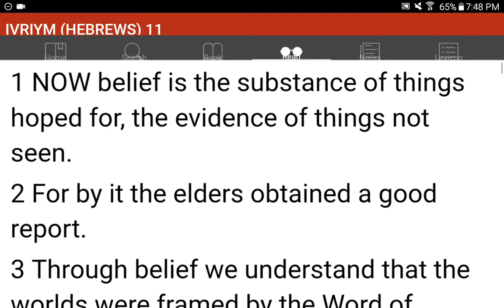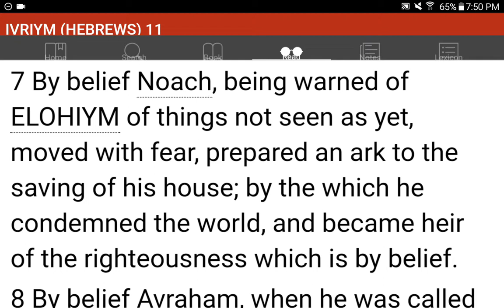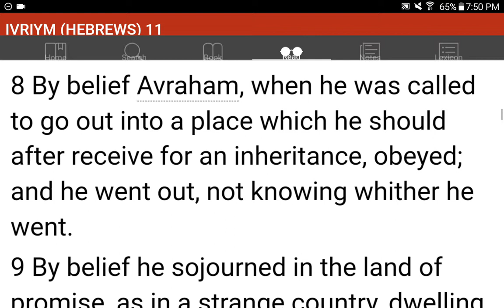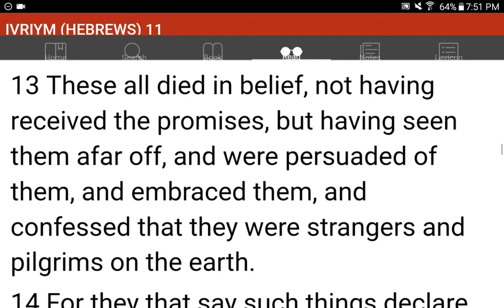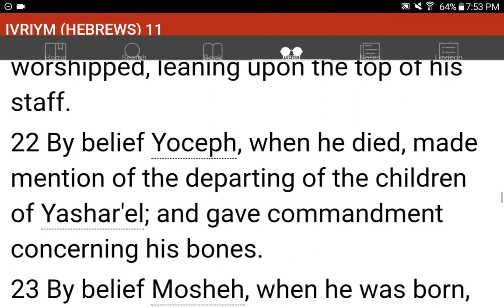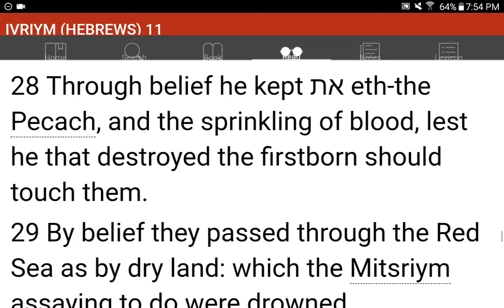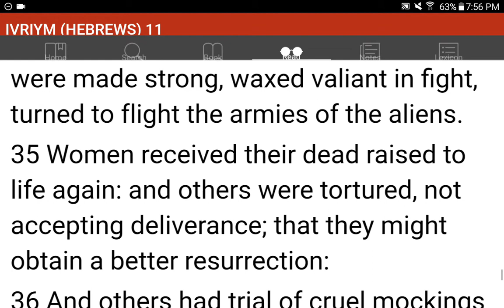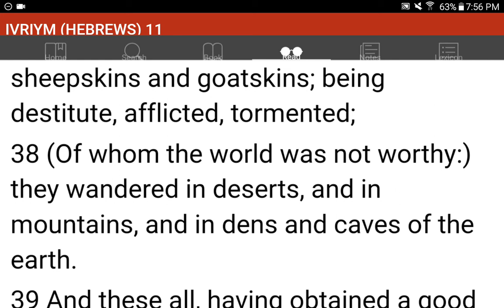💜h?™ "What's the MOST HELPFUL & SIMPLEST WAY that WORKS?"™ GIVE 1P/Month NOW! GCash